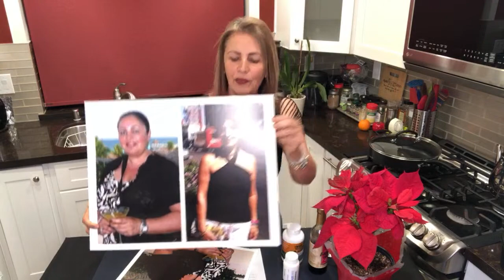How I kept off 120lbs. In 10 Years!-Live #61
Join me today as I go live to celebrate my 10 year anniversary of having kept off my weight for the last 10 years!!!  Which for anyone struggling with their weight will tell you its not that easy.  Today I will share with you my story and strategies that helped me and what I continue to do.  There will also be plenty of time for Q & A.  So bring your questions.

Join us Thursday January 13, at 5:00PM pacific time, 7:00PM central and 8:00PM eastern.

 use "healthy cooking with shayda" in the remarks box to get two free samples with your order.

Be sure to check out our Amazon Influencer Recommendation Page where you will find my favorite kitchen gadgets, small kitchen appliances, pantry items and other fun things that I use and like.

All information provided is not intended to be a substitute for professional medical advice or treatment. Please consult with your doctor before changing your diet.  Videos produced by Healthy Cooking with Shayda are intended for informational and entertainment purposes only.